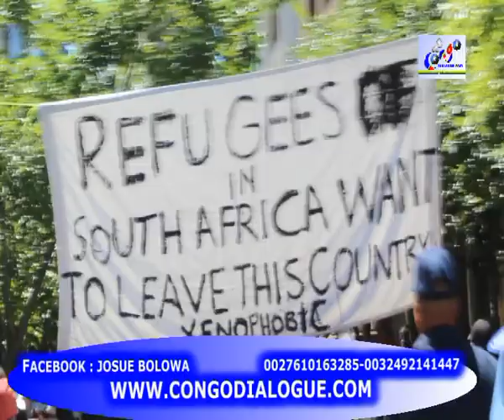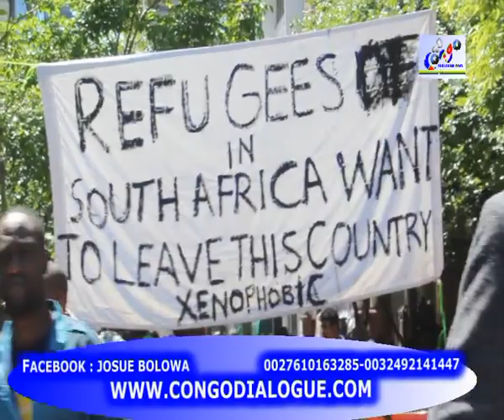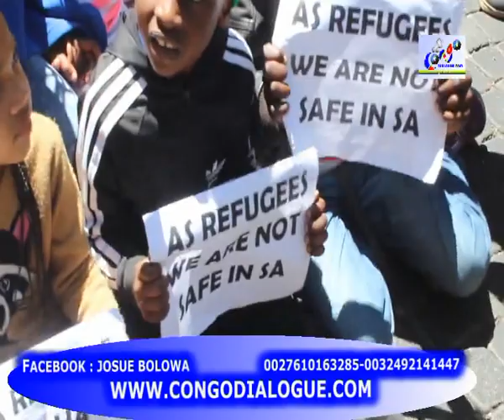19 JOURS BA CONGOLAIS NABA BEBE, BAZOLALA LIBANDA NA A SUD AFRICA, BASENGI BALUKELA MBOKA MUSUSU